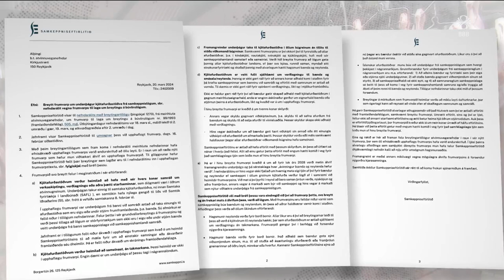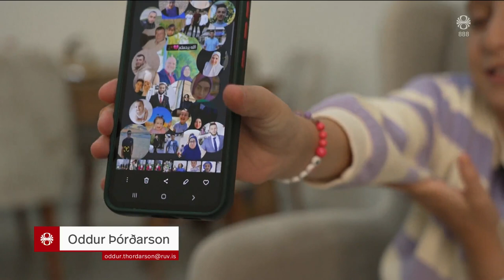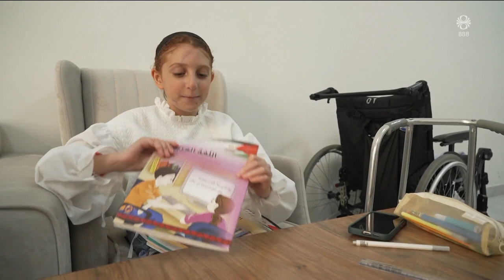Fréttir - 21. mar 2024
Fréttir RÚV frá 21. mars 2024 - Efnisyfirlit:
00:02:27 Grindavíkurvegur aftur yfir hraunið
00:05:16 Búvörulögin
00:10:53 10 ára stúlka missti alla stórfjölskylduna
00:13:40 Leiðtogafundur í Brussel
00:17:22 Óveður á Vestfjörðum
00:20:10 Diskótek á hjúkrunarheimilinu Mörk